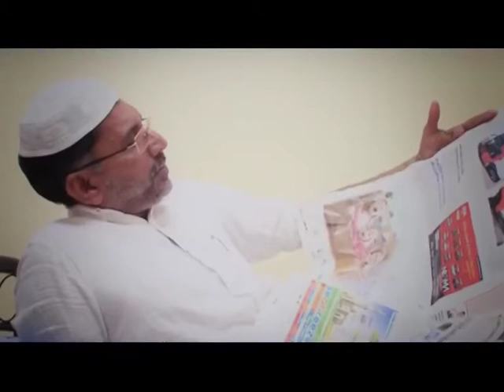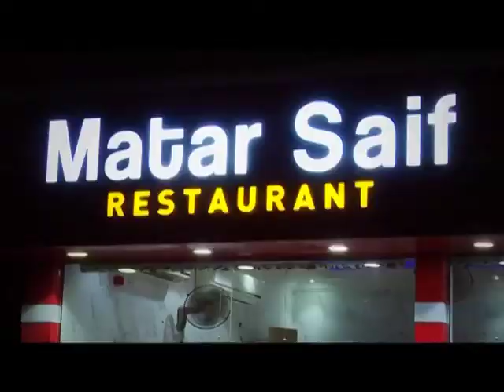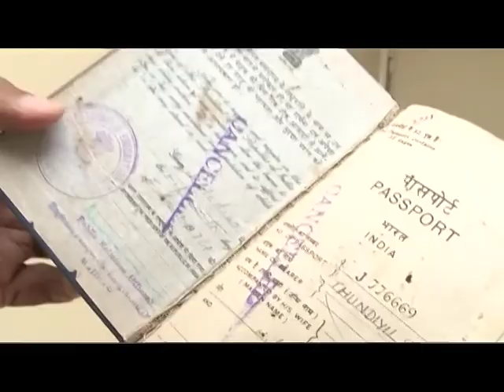Oru Pravasiyude Yathra - Kallil Sooppy Haji Valayalm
Kallil Sooppy Haji Valayalm
MD - Matar Saif Restaurant, Dubai -UAE